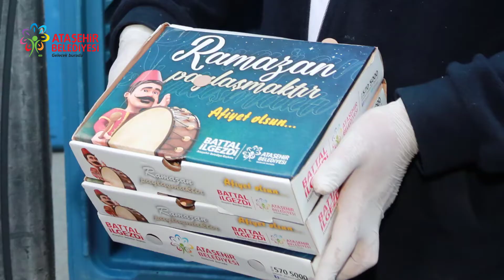Binlerce Ataşehirliyle İftar Soframız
Dün akşam İçerenköy’deki “Geleneksel Ramazan Soframız”da binlerce Ataşehirli ile beraberdik. Ramazan boyunca tüm mahallelerimizde kuracağımız sıcacık iftar sofralarına hepinizi bekleriz.